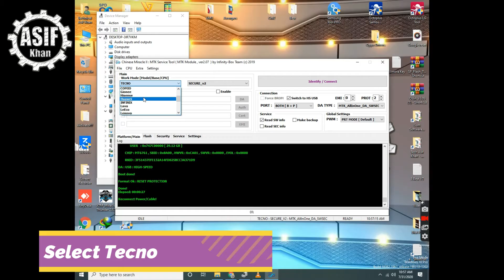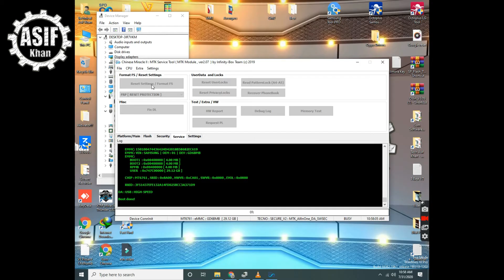Tecno Spark 4 Frp Remove using cm2 Dongle | Tecno Sprk 4 Frp | Urdu Hindi | Technical Asif Khan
Today in This Video We,ll Show You Tecno Spark 4 Frp Remove using cm2 Dongle .

So Let,s Watch Video

Recent Uploads

Infinix Hot 8 X650 Pattern Password Remove with Cm2mt2 Tool | Infinix Hard Reset Technical Asif Khan

11 Comments
Add a public comment...
Daily News
1 month ago
wah kia method hai zabardast

Learn Tech
1 month ago
great content